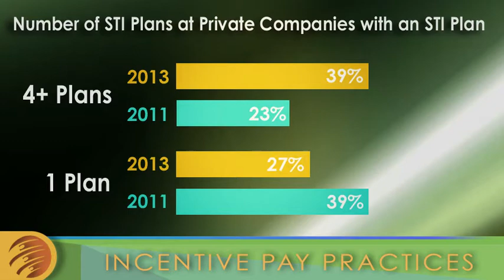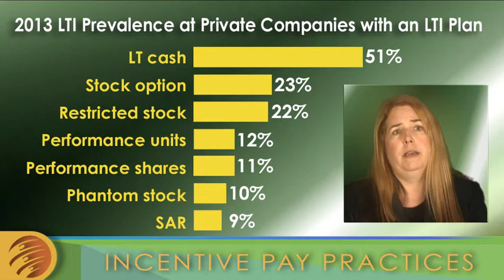Incentive Pay Practices in Privately Held Companies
WorldatWork's Alison Avalos interviews Vivient Consulting's Susan Schroeder and Bonnie Schindler on recent research.